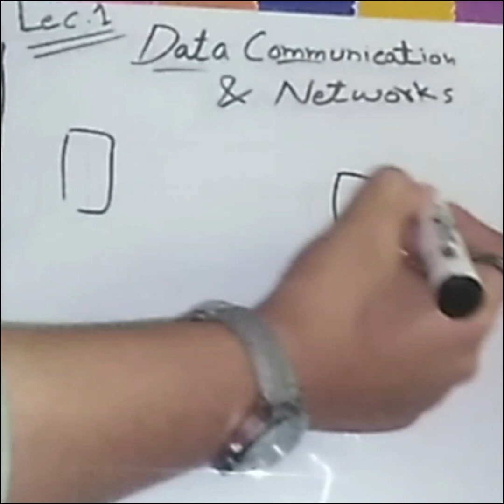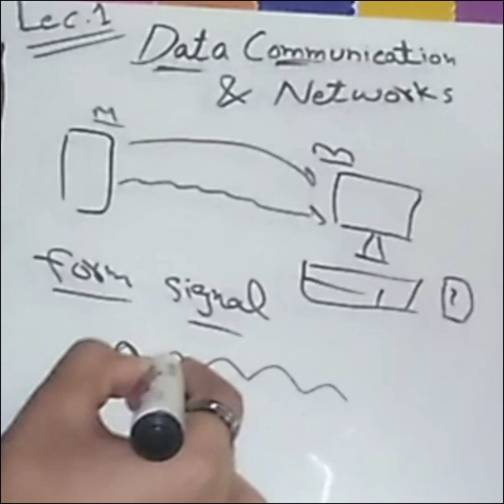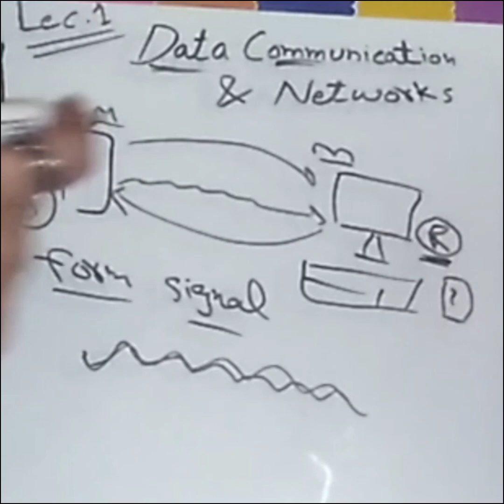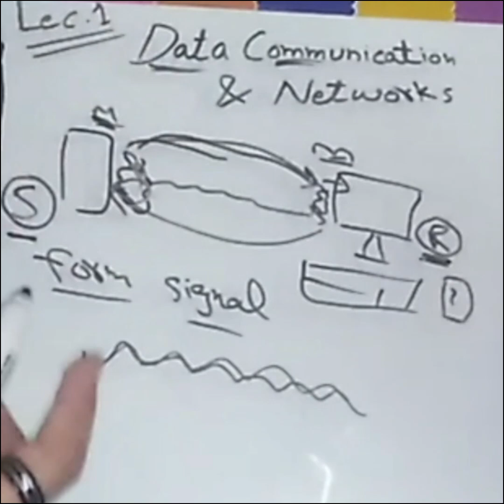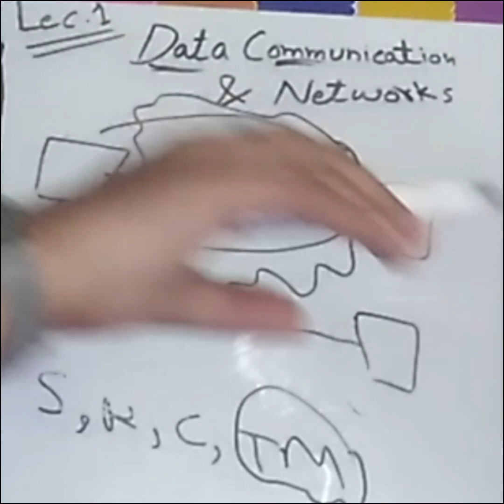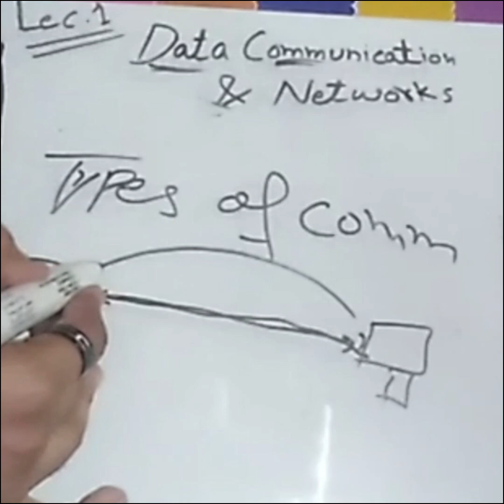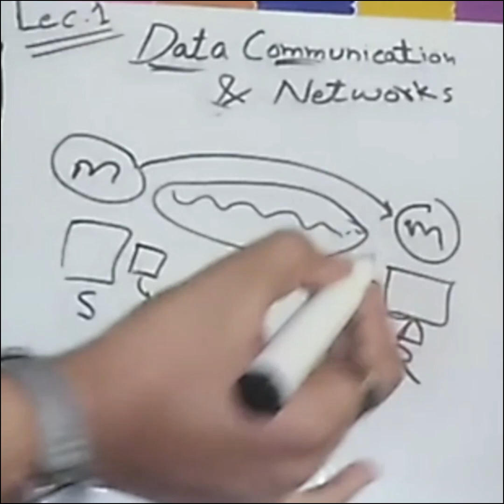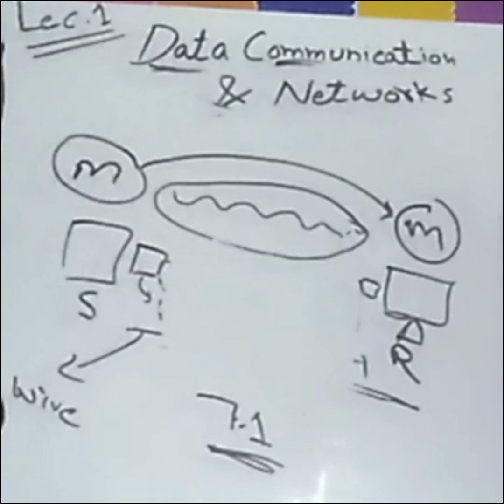Introduction to Data Communication | Basic Elements & Types Explained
Welcome to our comprehensive guide on Data Communication! In this video, we’ll explore everything you need to know about how data is transmitted between devices, focusing on the fundamental elements and the different types of communication. Whether you’re new to the topic or looking to strengthen your understanding, this video is perfect for students, IT professionals, and anyone interested in the basics of data communication.

📚 What You’ll Learn:
Data communication is the process of transferring data between two or more devices. We’ll break down the concept, explaining why effective communication is vital in today's digital world.

Basic Elements of Data Communication:
We’ll cover the four essential components that make data communication possible:

Sending Device: The source that initiates the communication by sending data, such as a computer or smartphone.
Receiving Device: The target device that receives and processes the transmitted data.
Communication Device: The intermediary that manages the data transfer, such as routers, switches, and modems.
Transmission Medium: The physical or wireless channel through which data is sent, including cables, fiber optics, and radio waves.
Types of Data Communication:
Discover the two primary types of data communication and their key differences:

Wired Communication (Wire-Based): This includes methods that use physical connections, such as Ethernet cables, fiber optics, and coaxial cables, offering reliable and secure data transfer.
Wireless Communication: Explore technologies like Wi-Fi, Bluetooth, and cellular networks that allow data transfer without physical connections, providing flexibility and mobility.
Pros and Cons:
Learn about the advantages and disadvantages of both wired and wireless communication methods, helping you make informed decisions based on your needs.

Gain a clear understanding of how data is transmitted in modern communication systems.
Learn the basic elements that play crucial roles in data communication.
Explore the key differences between wired and wireless communication methods, including their real-world applications.
Perfect for students, professionals, and anyone looking to deepen their knowledge of networking basics.

3) Do Sharing with others..